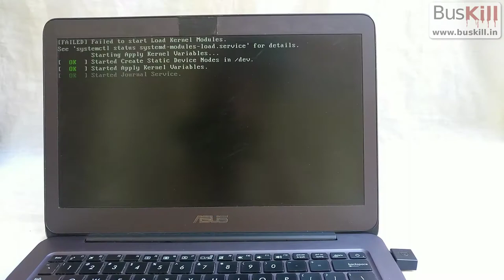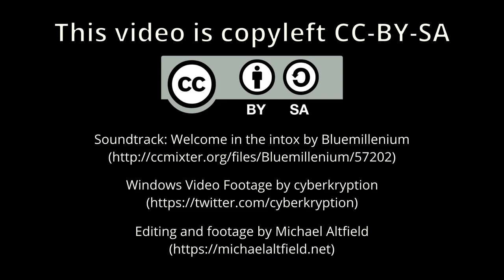BusKill on QubesOS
This video shows how the BusKilll laptop kill cord can be used to trigger QubesOS to lock, shutdown, or self-destruct when your laptop is physically separated from you (ie: by a snatch-and-run thief).

 new "self-destruct" trigger can wipe your laptop's LUKS header when the kill cord's magnetic connection is severed--rendering your data permanently & irrevocably destroyed in the event that your laptop were physically separated from you (ie: by a snach-and-run thief)